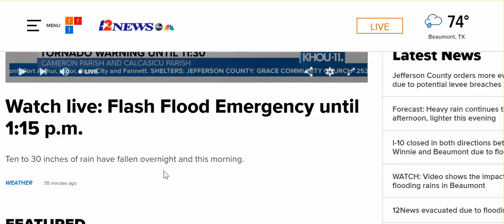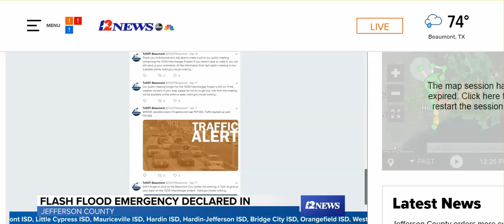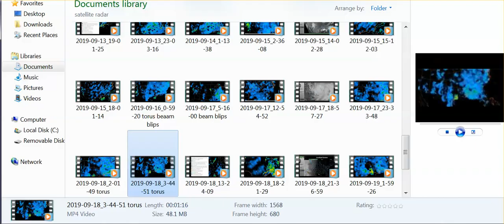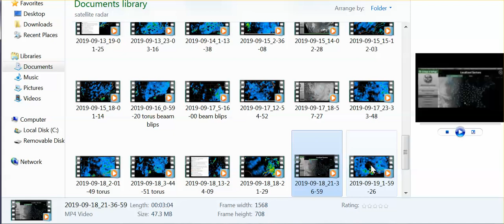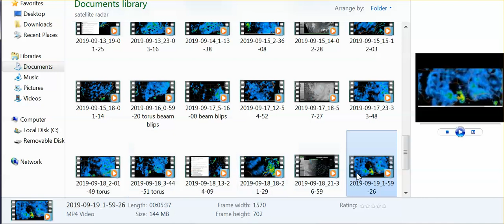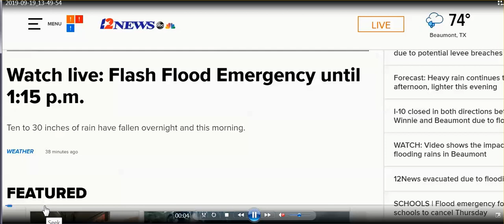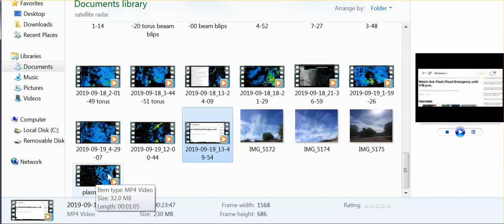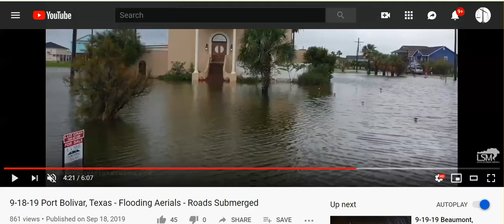WW Report: SE Texas Hit Hard - "Worse Than Harvey" - Another Storm Held In Place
WARNING: All those who prefer neutral detached reporting, avoid this video.